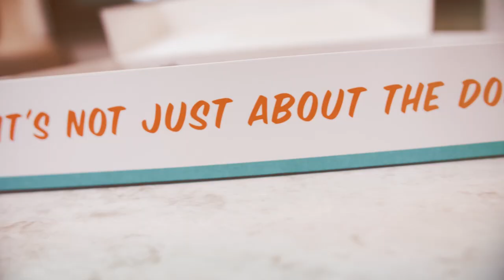Kyle Kirkwood Keeps Big Checks Only | Drivers Eating Donuts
The rookie Kyle Kirkwood is doin' his thing in his first full year in IndyCar. He hopped on for some donuts to talk about what it's like being a rookie, his ride for the Indy 500, his large checks all over his Instagram, and more.